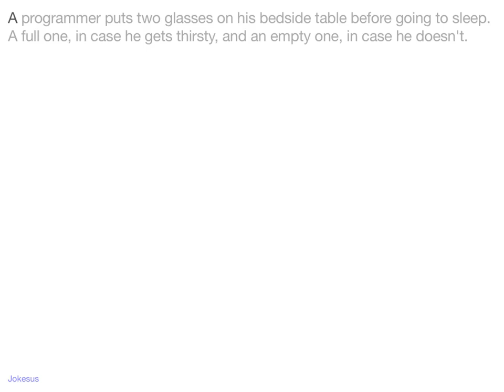Jokes - A programmer puts two glA**es on his bedside table before going to sleep. A full one, in cas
Joke :
A programmer puts two glasses on his bedside table before going to sleep. A full one, in case he gets thirsty, and an empty one, in case he doesn't.